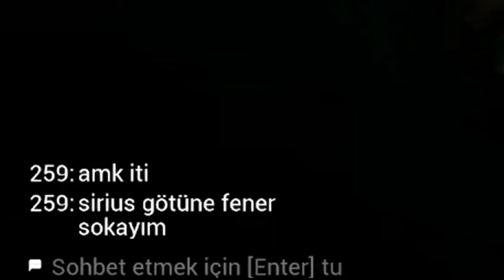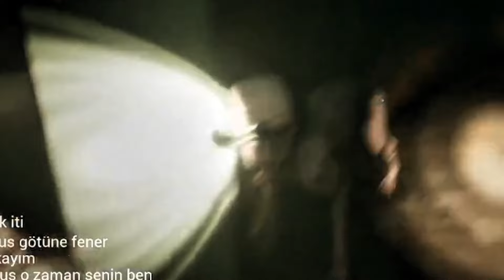ESCAPE THE BACKROOMS | BÖLÜM 2 | EKİPLİ OYUN !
Selamlar bu videoda Ekip ile Escape The Backrooms oynuyoruz. Çok eğlendik umarım siz de seversiniz.